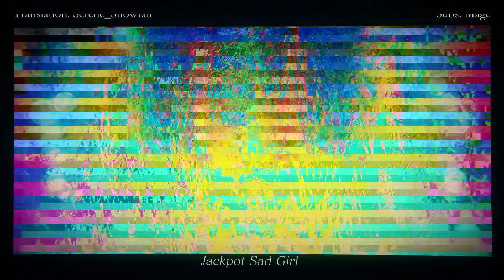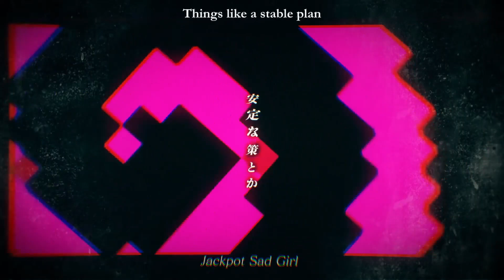Jackpot Sad Girl / ジャックポットサッドガール - ver. KIMI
Happy Halloween!!! I sang ジャックポットサッドガール

I've never done a halloween upload before!!!
I tried a different title style (?) I'm not sure if it's better but lmk what you think :D ??? I foudn this song through Project sekai and I thought it would fit Halloween!

Also, I haven't mentioned it on YouTube yet but I've been working on a vtubing model.

CREDITS:

♡ Song: Jackpot sad Girl / ジャックポットサッドガール

♡ Vocals/Mix: Me